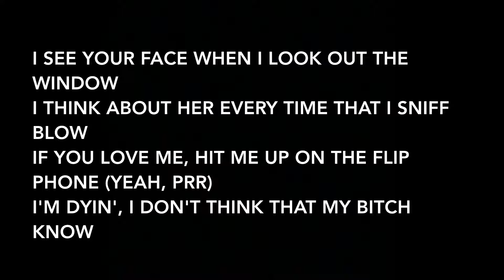Lil Peep - Lil Jeep (Lyrics)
Artist: Lil Peep
Album: Crybaby